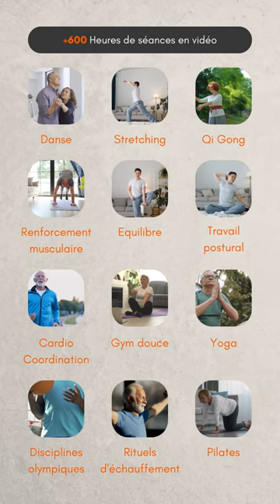Seconde Jeunesse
Découvrez SECONDE JEUNESSE, le 1er programme en ligne d'activité physique et bien-être dédié aux seniors